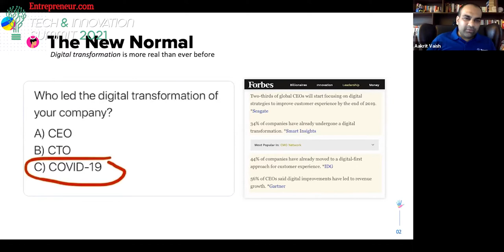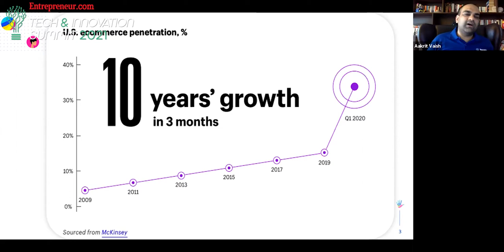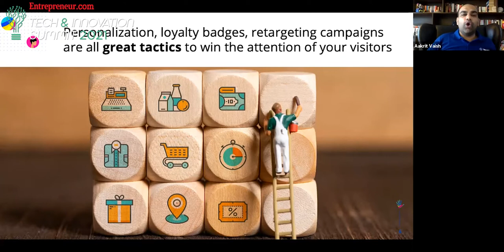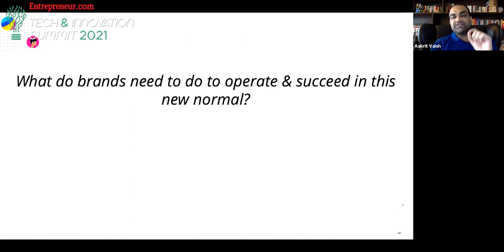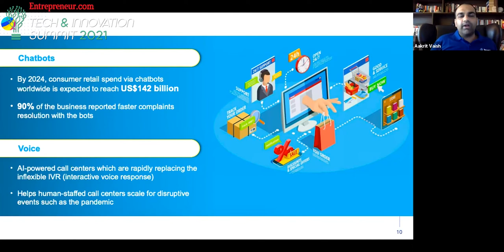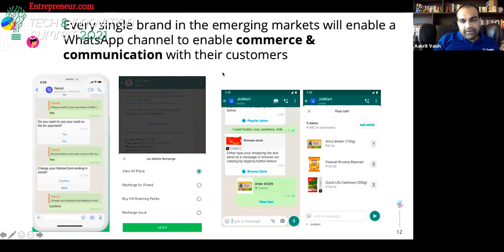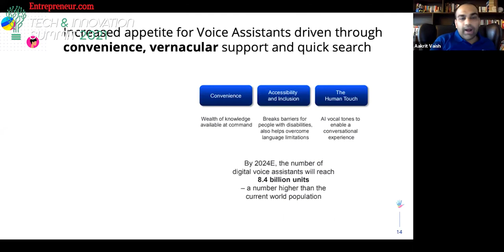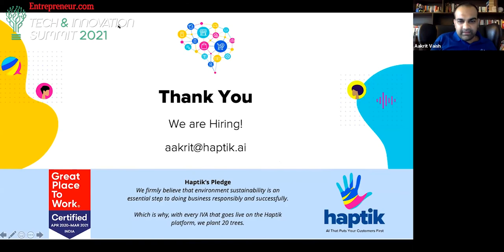Tech and Innovation Summit 2021: Aakrit Vaish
Aakrit Vaish, Co-founder & CEO, Haptik, discusses the key tech trends for 2021 and beyond.